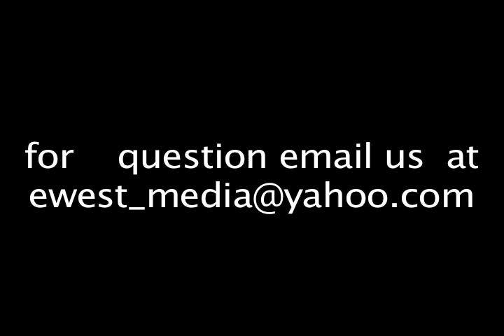DA COUCH EPISODE 3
ONCW     AGAIN  JADA AAND DENO   TALK ABOUT   SOME CRAZY ISSUES    IN THE WORLD NEW